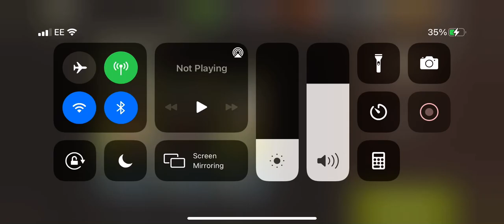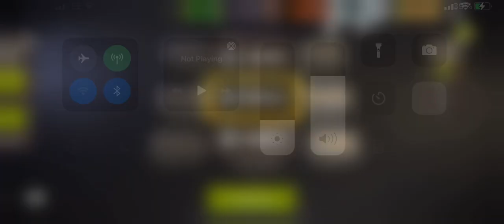NML 47.1 - Armoured Compound